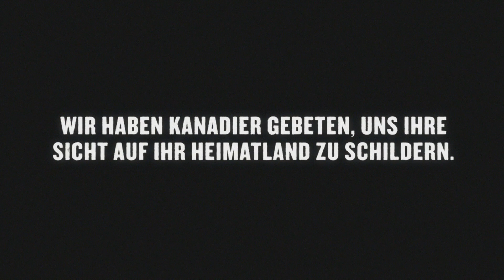Kanada aus der Sicht von Kanadiern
Wir haben Kanadier gebeten, sich ihre Fotoapparate zu schnappen und einige ihrer besten Reiseerlebnisse in Kanada für andere Reisende zu dokumentieren. Dies kam dabei heraus.